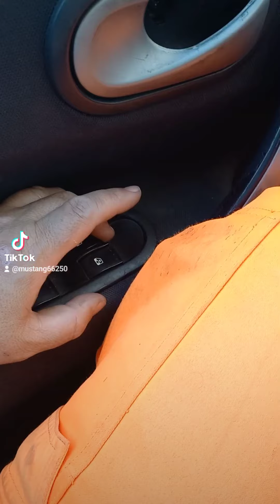Résolution problème vitres électriques Mégane 2 et qui ne coûte rien